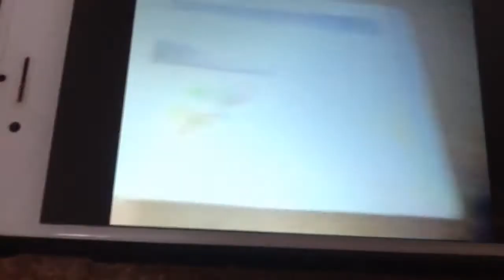Wingo Writes Lewis Hamilton Sucks On The Wall/Grounded